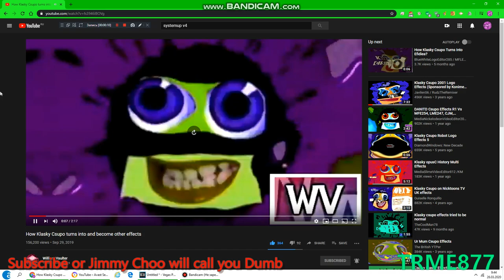Klasky Csupo is Weird (How Klasky Csupo turns into and become other effects Version)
Credit to William Vaulter for the source!